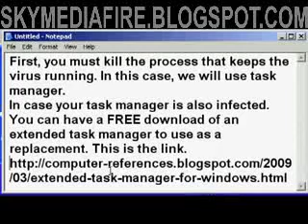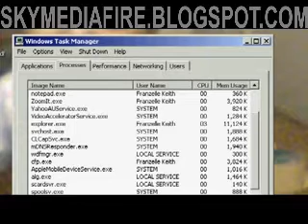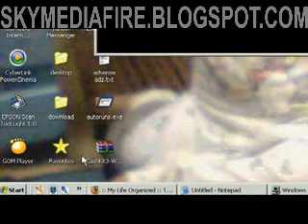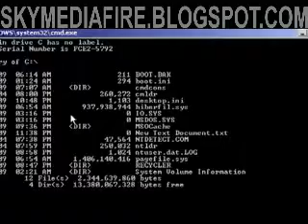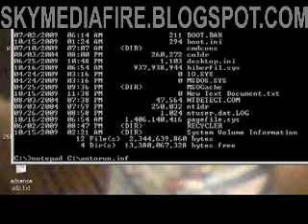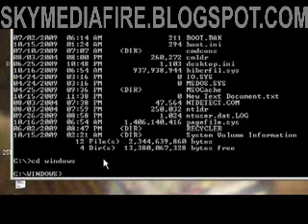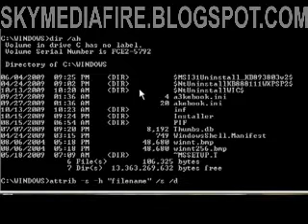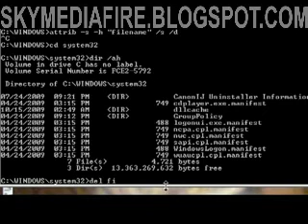Tharunaya Sri Lanka-youtube video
Tharunaya Sri Lanka Latest Teledramas-tharunaya Video,Sinhala Teledramas , Sinhala Movies , Sinhala MP3, Tharunaya TV, Tharunaya Radio, Tharunaya Chat, Tharunaya Education skymediafire